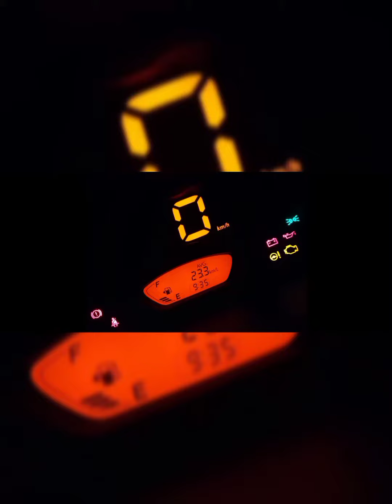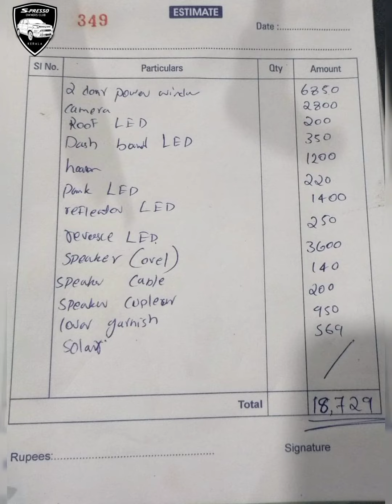Modified S presso with price list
(For adding new members - you can share this link to them and ask to join in the Welcome group and post their details. After verification they can be added to our Main group)